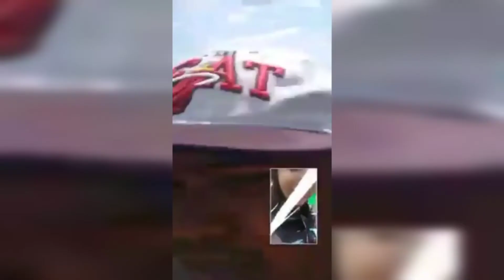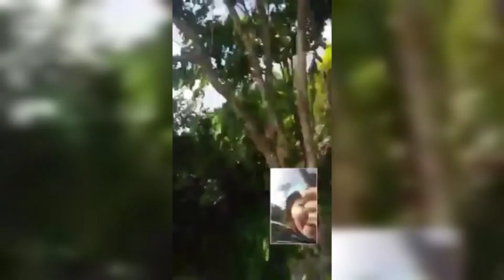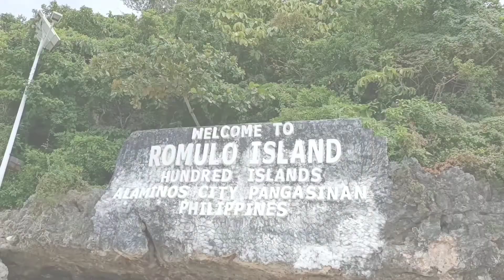Part 4 Hundred Islands Adventure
Hundred Islands has reopened to all Pangasinan residents, starting August 8, provided they comply with set requirements and health protocols.

Only residents of Pangasinan, aged between 21 and 59 years old, will be allowed to visit.

Guests were also directed to present health certificates that they are free of any  symptoms, and valid identification cards.

Guests shall register individually and subjected to the standard temperature check, and hand and foot sanitation at the designated area determined by the City Tourism Office.

Spread the love and avoid negative vibes.

I'm Diamond and thank you for visiting my channel ❤️

No copyrights infringement intended, I also do not own the music.